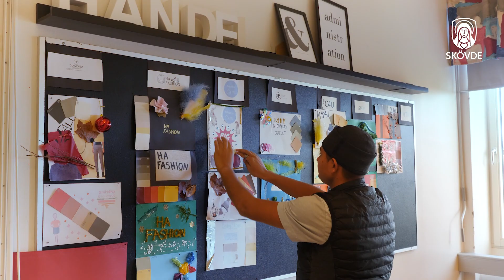Gymnasium Skövde - Handelsprogrammet